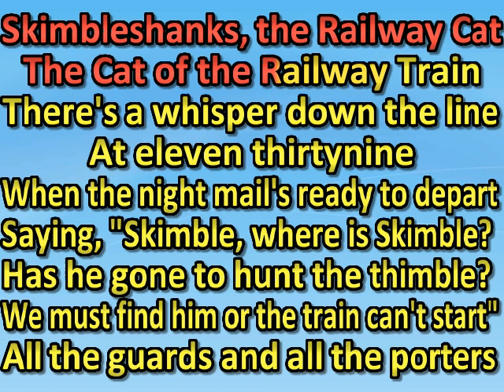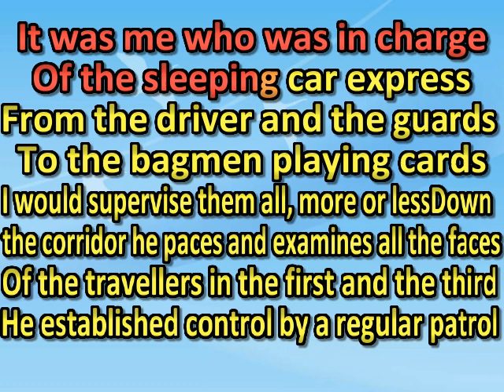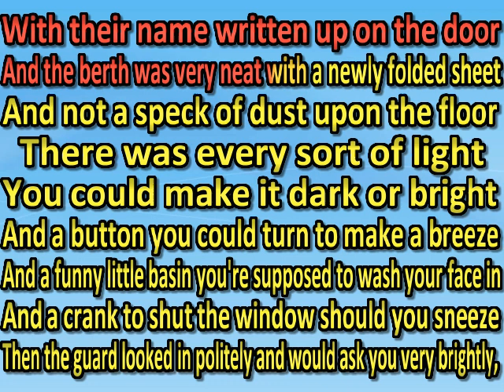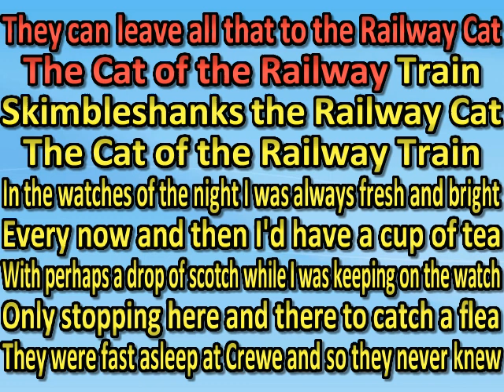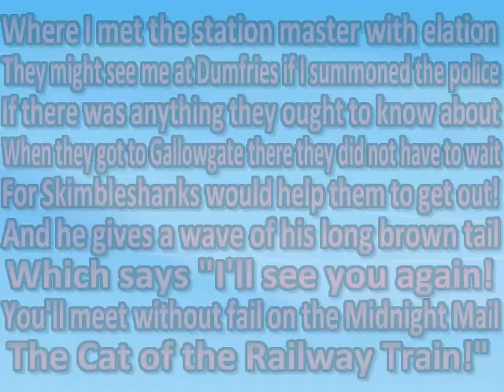Geoffrey Garratt The Railway Cat (karoake) (by request)